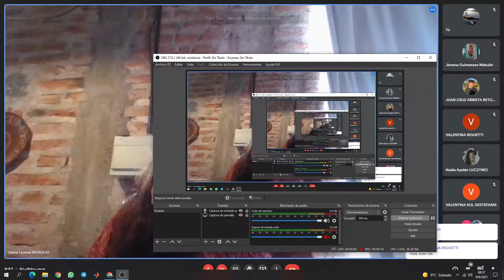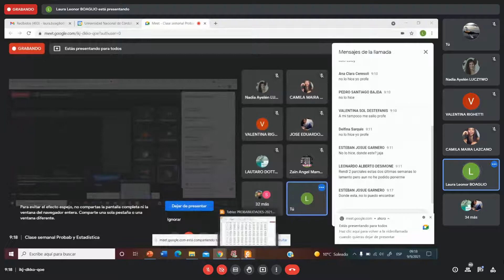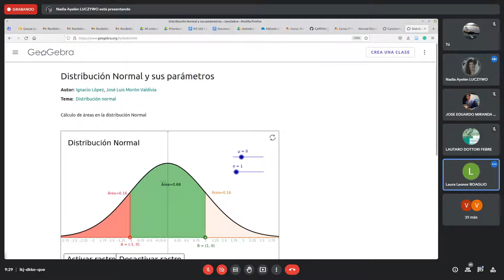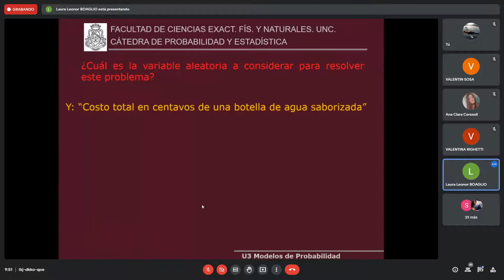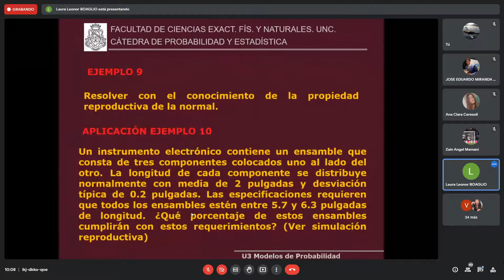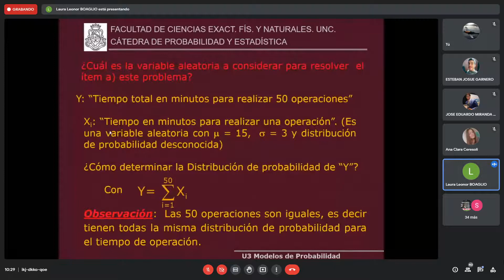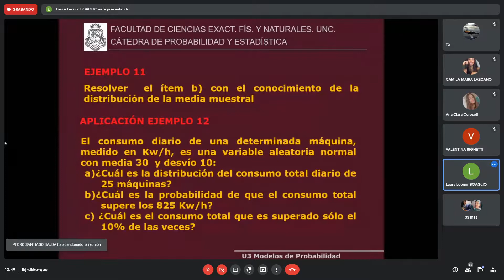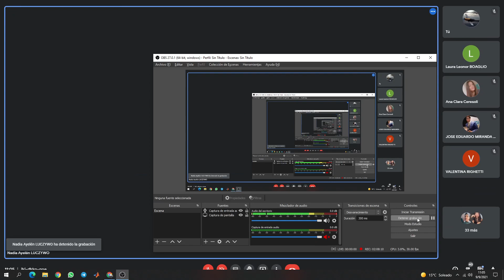[Probabilidad y Estadística] Clase N°6A